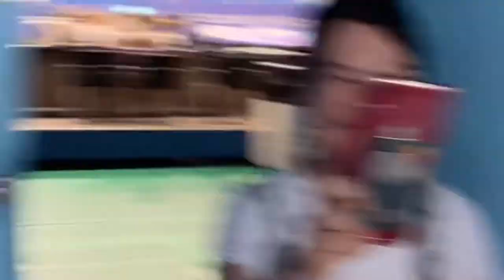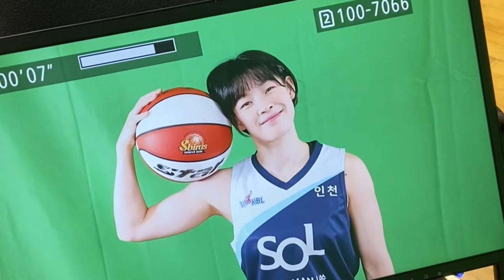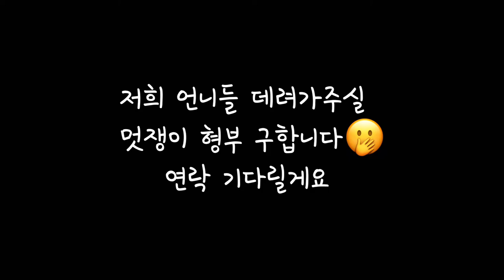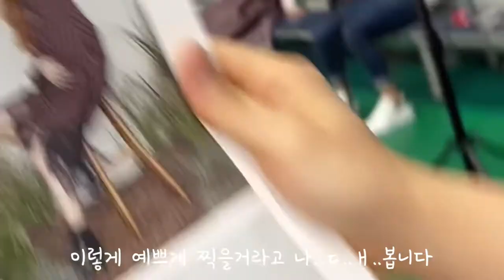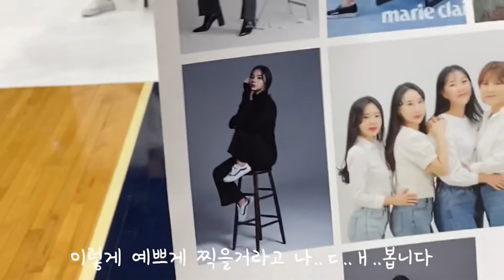vlog _ 21-22 신한은행 프로필촬영!